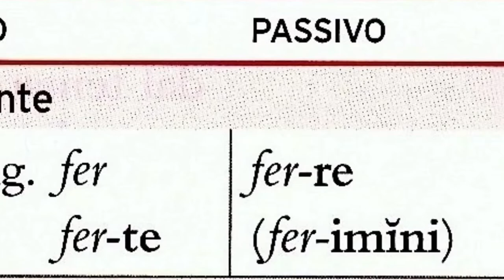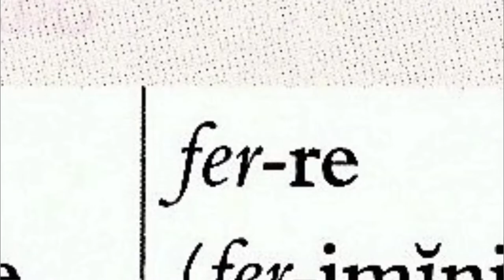Fero (forme atematiche, seconda parte)